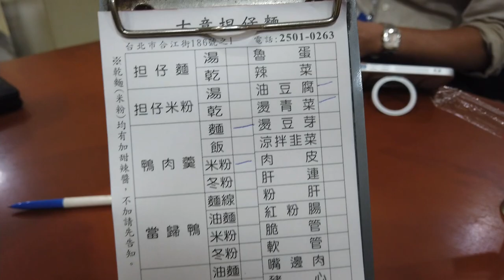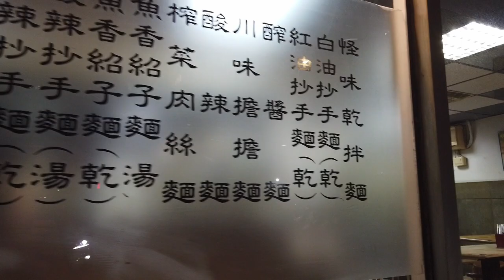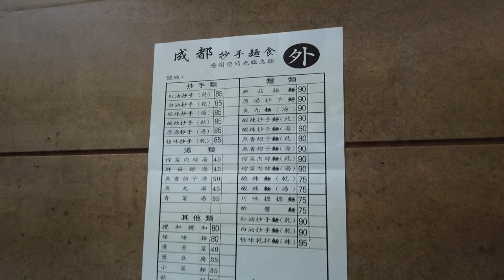日本人跟美女愛吃台灣的鴨肉羹麵70魚卵薩拉75油豆腐30/又滑又嫩的豆腐我最愛了古意擔仔麵已經開了三十八年/ 南京復興附近成都抄手麵食的酸辣抄手湯麵90/怪味雞80/魚香紹子湯麵90 中山區美食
【古意擔仔麵】
地址： 10491台北市中山區合江街186之1號
營業時間：11:00-20:30 (週日休息)

【成都抄手面食】
地址：10491台北市中山區遼寧街185巷15號
電話：
MRT 台北MRT南京復興駅下車、徒歩3分鐘
營業時間【日～金】11時00分～20時00分
公休日：土曜日

相機： Panasonic Lumix GH4＋CANON EOS 60D
喜歡：喝酒、美食、旅遊、看小說（森博嗣、村上春樹）

▼ 撮影機材
■Panasonicミラーレス一眼 /メインカメラ
LUMIX GH4